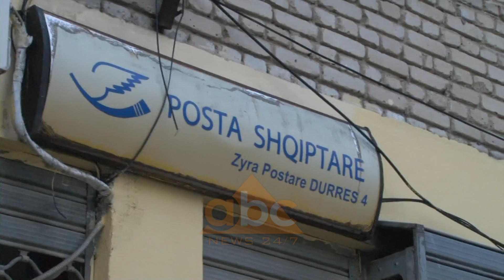Durres, vidhet gjate nates posta ne lagjen 8 | ABC News Albania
Posta në lagjen numër 8 të qyteti të Durrësit ka rënë pre e grabitjes. Polica thotë se dy persona kanë hyrë gjatë natës në postë dhe duke marrë një sasi parash, shumë e të cilave ende nuk dihet. Blutë e qytetit të Durrësit kanë arrestuar dy persona banorë të lagjes 17, si autorë të dyshuar të ngjarjes. Ndërkohë që është sekuestruar edhe shumën e parave të vjedhura.  Po vijon puna për zbardhjen e plotë të rrethanave të ngjarjes. /abcnews.al